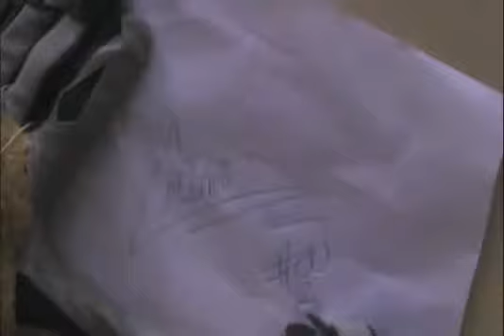Cosmo the Cougar - BYU News